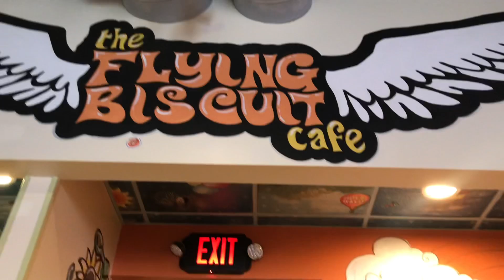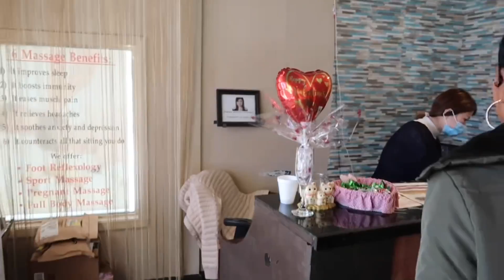HE PUT HIS HANDS ON MY WIFE ON VALENTINES DAY! 😡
Wassup En8tion !!

It’s been long overdue & we did it!

Beats : Bullavard

Restaurant : Flying biscuit - Shrimp & grits
Couples Massage : Feet Retreat Massage Spa